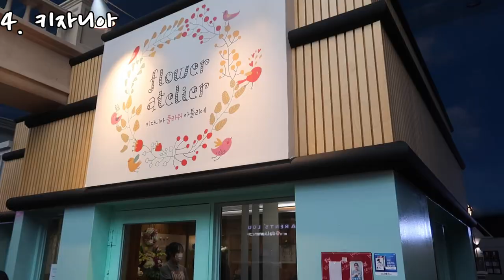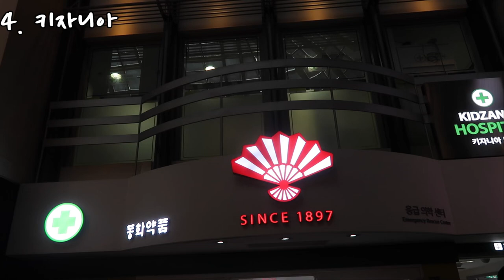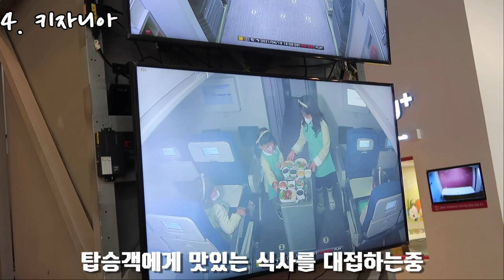4살 6살 두 딸 키우는 엄마의 짧은 일상 공유 : )